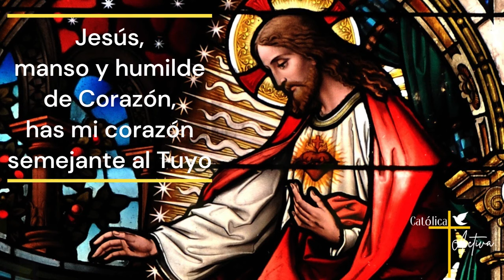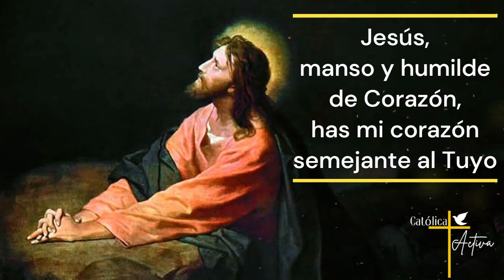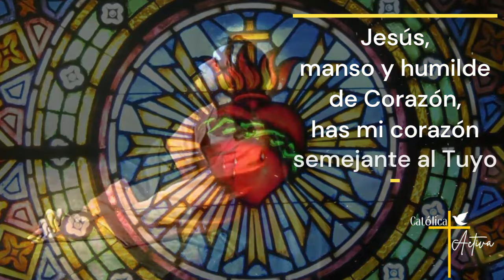❤️ ROSARIO AL SAGRADO CORAZÓN DE JESÚS 🙏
🔔 Rosario al Sagrado Corazón de Jesús - Al menos tú ámame, Domingo 03 de Noviembre 2024.